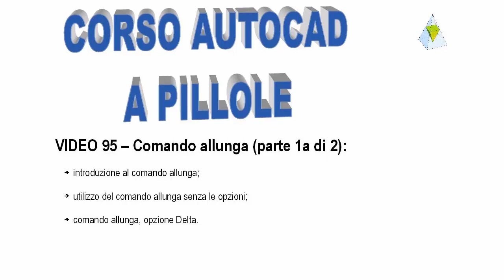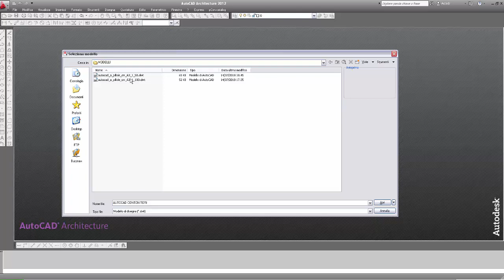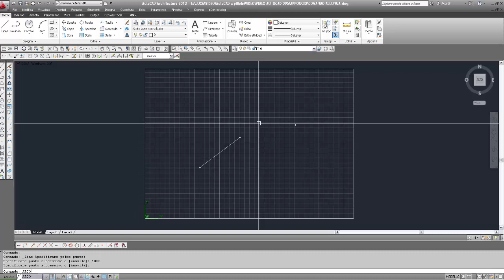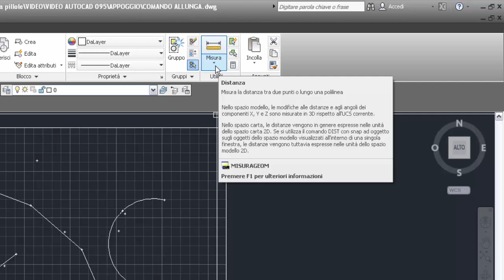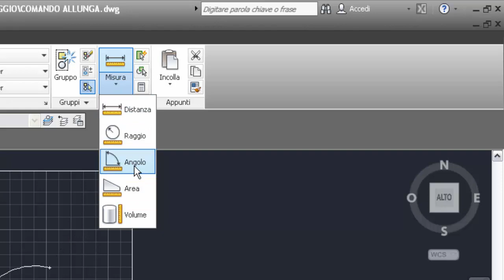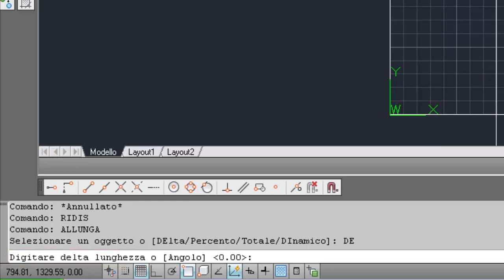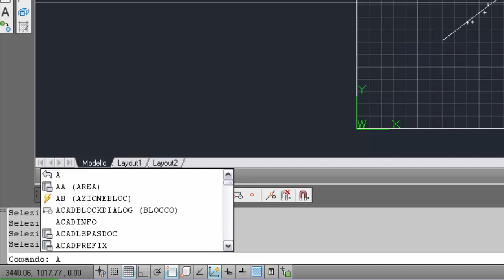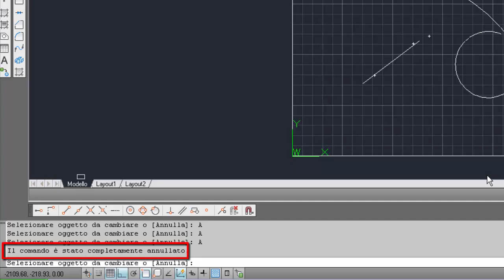AutoCAD a pillole - 95 - comando allunga (parte 1a di 2)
Comando allunga (parte 1a di 2):

-  introduzione al comando allunga;

-  utilizzo del comando allunga senza le opzioni;

-  comando allunga, opzione DElta.